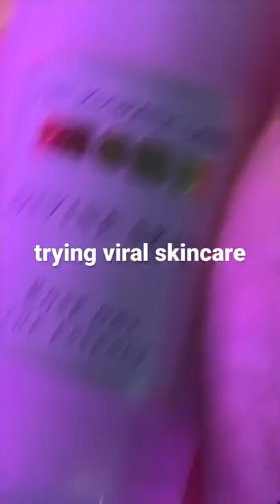Trying Viral Skincare from Pat McGrath skincare PMGpartner